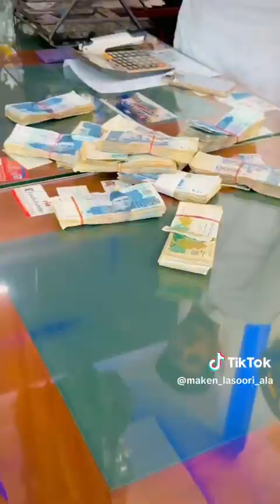14 January 2024